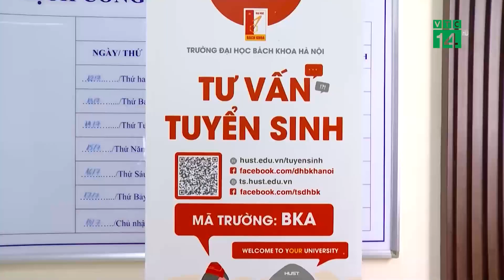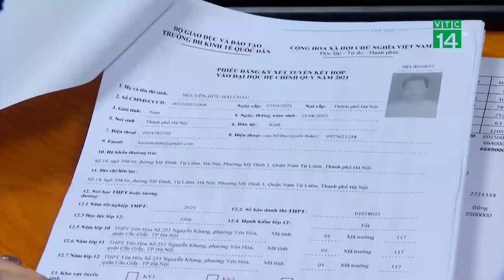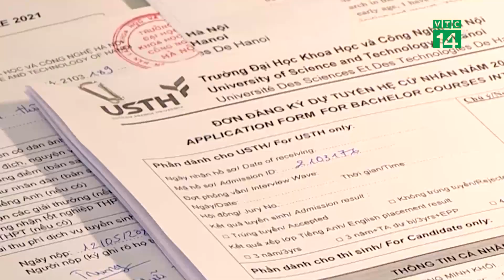Đăng ký nguyện vọng thế nào, để tăng cơ hội trúng tuyển ĐH?| VTC14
VTC14 |Sau khi biết điểm thi tốt nghiệp THPT 2021, đây là khoảng thời gian vàng cho các thí sinh tìm hiểu thông tin về tuyển sinh. Trong những mùa tuyển sinh trước, không khó để bắt gặp những câu chuyện dở khóc dở cười khi đạt điểm số gần như tuyệt đối, vẫn có thí sinh trượt đại học. Và câu chuyện đăng ký nguyện vọng như thế nào để tăng cơ hội trúng tuyển đại học, là một trong những mối quan tâm hàng đầu hiện nay của nhiều phụ huynh và học sinh.